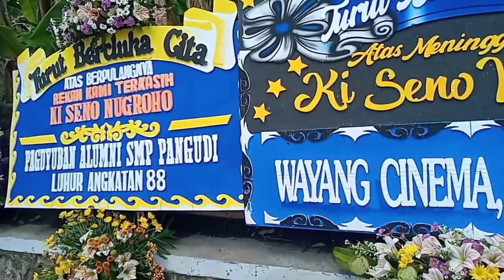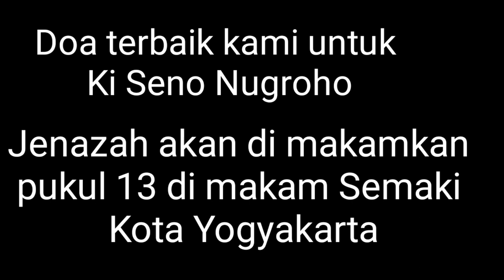Ki Seno Nugroho meninggal dunia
Dalang kondang asal Yogyakarta Ki Seno Nugroho tadi malam meninggal dunia diusia 48 tahun.Meninggal tanggal 3 November 2020 .Semoga Husnul khotimah Amiin3x
Selamat jalan Ki Seno ... karyamu akan abadi sepanjang masa.
Salam hormat dari kami pecinta wayang kulit di Yogyakarta.